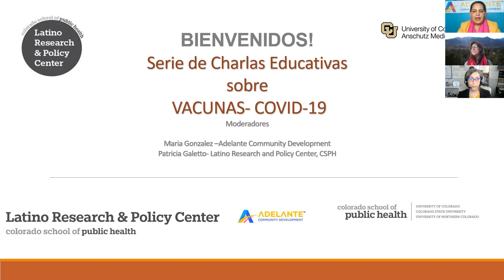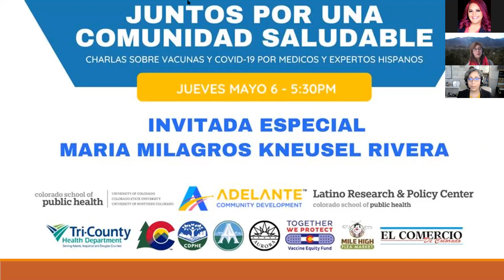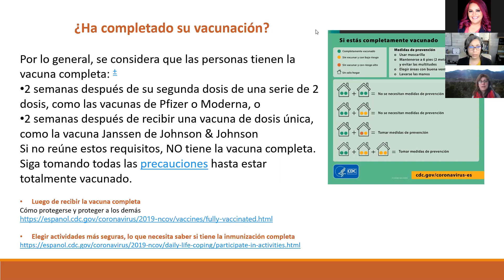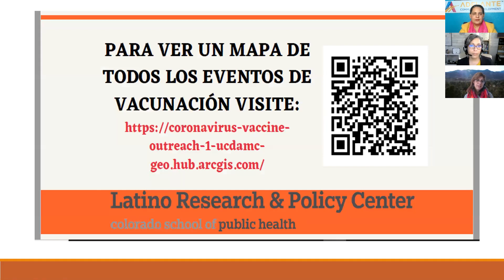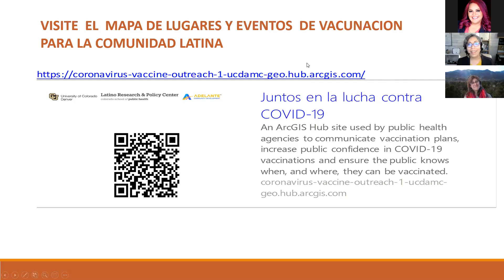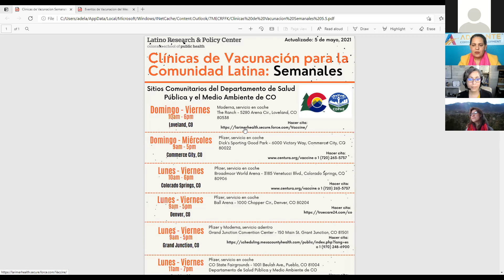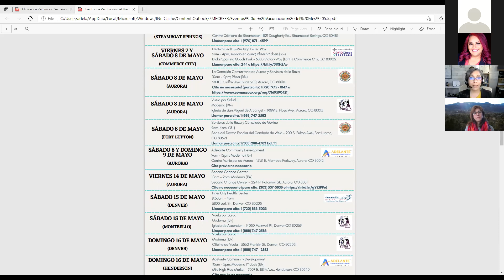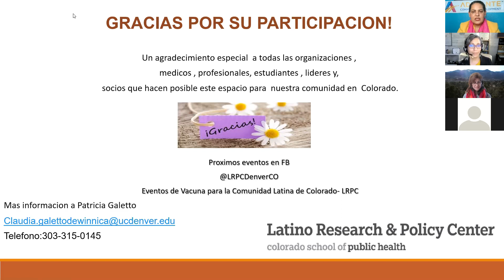Juntos Por Una Comunidad Saludable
Estas charlas Informativas por médicos y expertos sobre Vacunas y COVID-19 son en español y se llevan a cabo cada jueves a las 5:30 por este medio.
Tema:
Actualización sobre ferias de vacunaciones De igual manera nos acompañan varias organizaciones comunitarias para ofrecer información y recursos sobre COVID-19 y las vacunas.

Invitada de este jueves :Maria Milagros Kneusel Rivera DNP, MSHCE, MSN-Ed, RN, CMGT-BC
RN Clinical Coordinator

Durante esta charla usted puede hacer preguntas. Esperamos contar con ustedes esta tarde a las 5:30 PM.